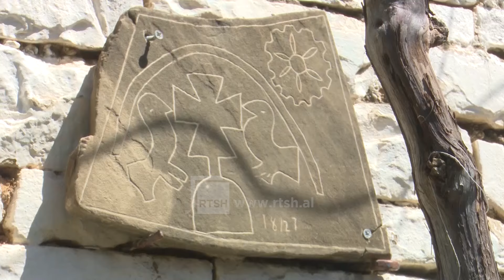Agroturizëm në Bënjë - Rritet numri i bujtinave, pjesë e projektit “100 Fshatra”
Fshati Bënjë në Përmet , pjesë e projektit 100 fshatra po zhvillon agroturizmin. Me pasuri e bukuri të rralla që natyra  i ka falur , por edhe fal një arkitekture të vecantë të stilit të banesave të ndërtuara me gurë të zi , ky fshat po bëhet një ndër destinacionet më të pëlqyera turistike në zonën e Përmetit.